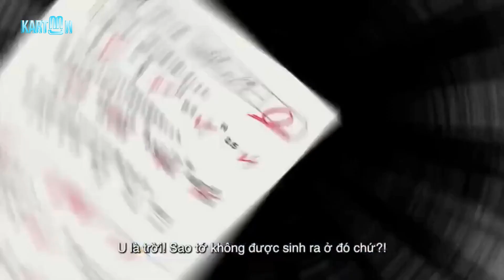Trailer Thuyết Minh | Phim Điện Ảnh Doraemon: Nobita Và Vùng Đất Lý Tưởng Trên Bầu Trời 2023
DORAEMON THE MOVIE: NOBITA'S SKY UTOPIA (tựa Việt: PHIM ĐIỆN ẢNH DORAEMON: NOBITA VÀ VÙNG ĐẤT LÝ TƯỞNG TRÊN BẦU TRỜI) dự kiến khởi chiếu 05.2023.

THẾ GIỚI DORAEMON dự kiến sẽ về Việt Nam vào 04.2023

Phim điện ảnh Doraemon: Nobita và vùng đất lý tưởng trên bầu trời  - kể câu chuyện khi Nobita tìm thấy một hòn đảo hình lưỡi liềm trên trời mây. Ở nơi đó, tất cả đều hoàn hảo… đến mức cậu nhóc Nobita mê ngủ ngày cũng có thể trở thành một thần đồng toán học, một siêu sao thể thao. Cả hội Doraemon cùng sử dụng một món bảo bối độc đáo chưa từng xuất hiện trước đây để đến với vương quốc tuyệt vời này. Cùng với những người bạn ở đây, đặc biệt là chàng robot mèo Sonya, cả hội đã có chuyến hành trình tới vương quốc trên mây tuyệt vời… cho đến khi những bí mật đằng sau vùng đất lý tưởng này được hé lộ.

Nguyên Tác: Fujiko F. Fujio
Đạo diễn: Takumi Doyama
Kịch bản: Ryota Furusawa
Doraemon: Wasabi Mizuta / Nobita: Megumi Ohara / Shizuka: Yumi Kakazu / Gian: Subaru Kimura / Suneo: Tomokazu Seki
Marimba: Marina Inoue/Hannah: Inori Minase
Sonya: Ren Nagase (Vua & Hoàng tử)
Bài hát chủ đề: NiziU "Paradise"